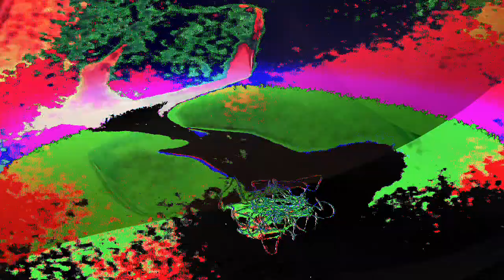[EPILEPSY WARNING] Movie 23 03 23 07h22m24s *Photosensitivity Warning*